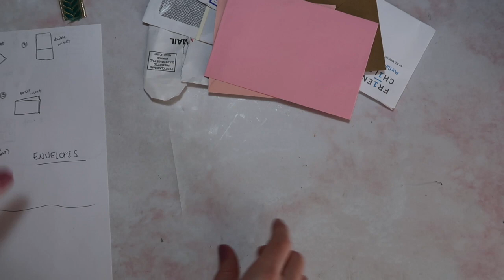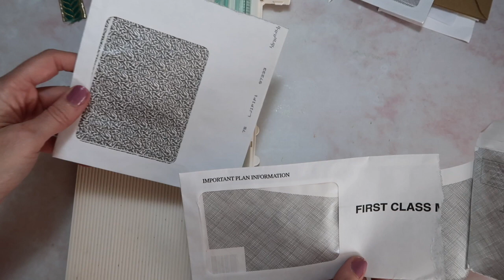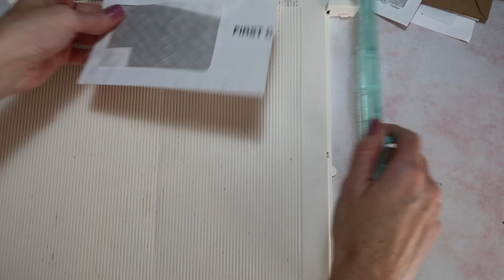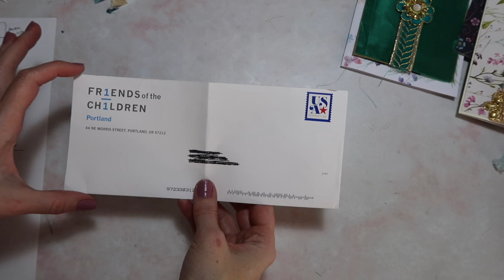5 ways to use envelopes in journals // boho journal part 2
Another recycled box to journal video : Turn a recycled box into gorgeous junk journal with shaker window / Christmas journal

repair tags
smaller pack repair tags
cute stamp stickers
vintage labels
tim holtz snippets
tombow mono aqua glue
mini stapler (can't find my exact gold stapler)
staple refills i use